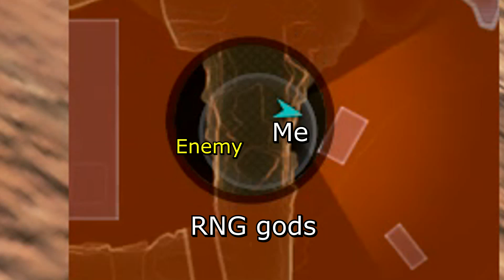HERE COMES GIBRALTAR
Prepare yourselves, sh*ts about to get real